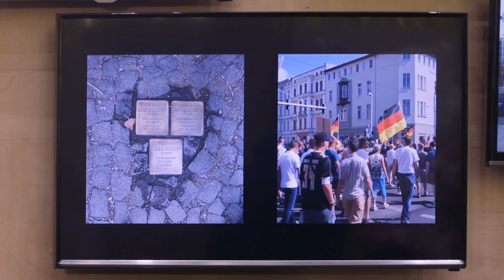Fifteen: A Look Back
With this year's annual winter exhibition Fifteen, opening in just over six weeks, we are taking a look back on last year's show.

Fifteen, is a public exhibition celebrating fifteen months of innovative work by graduating Design for Manufacture, Design for Performance & Interaction and Situated Practice Master’s students.